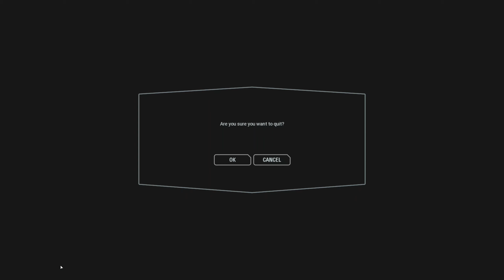b916 victory kamino benswolo thedarking chancellorbd petzyus go with gf 2019 05 10 02 43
last place 20th